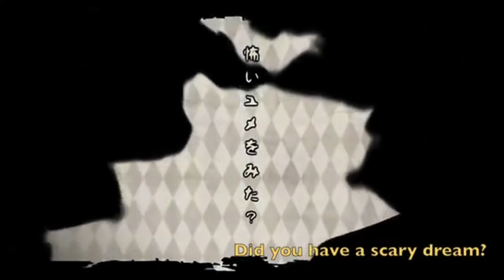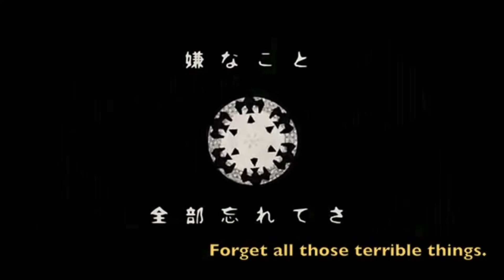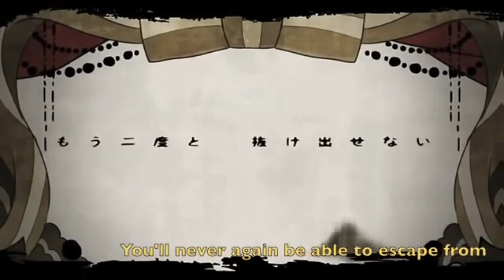【Kazehiki】Dream-Eating Monochrome Baku【OpenUTAU カバー】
Surprise surprise another post
Went for the original pv for this one! I like my usage of Kazehiki in this much better than IDSmile

Credits:

Song: 夢喰い白黒バク by Nem
UST: RewoundClockwork
Vocals: カゼヒキ-点滴-
Tuning, mix by Albeeboo
Art in thumbnail from the pv, art of Kazehiki by くるくる数字/KURUKURUSUUZI